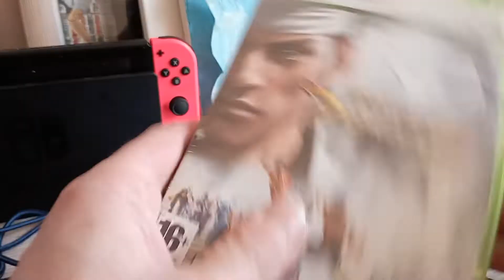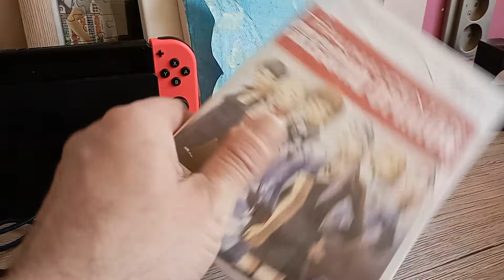Sekmadieninis kolekcijos papildimas kai nesimiega ilgai :) 2022.05.15